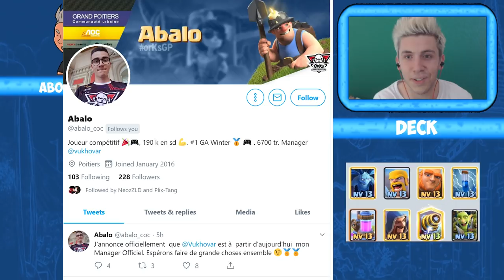SORCIER & ZAPPY EN TOP 500 LADDER ? FACILE pour Abalo sur Clash Royale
SOUTENIR NAXI :
- Pouce bleu !! =D